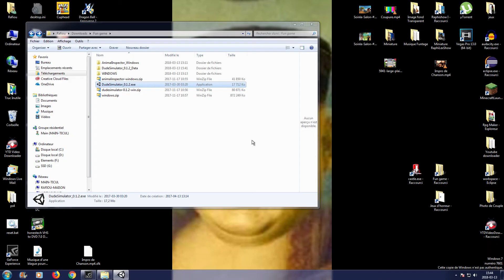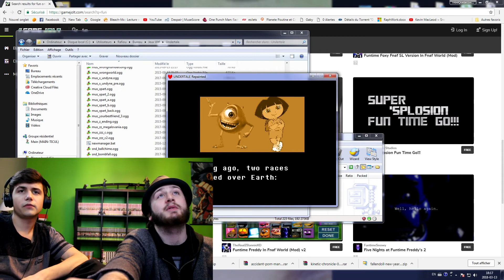Soirée Salon #9 - PÉTER SUR DES INCONNUS (Compilation WTF)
Bonjour bande de bite à la sauce szechuan, aujourd’hui WHAT THE FUCK !!!

Horraire de la chaine:

♦ Lundi - Soirée Salon

 Présentation

- Le RaphiLexshow est une chaine de funtage centré sur le gaming,
  Mais tout est possible, rien ne nous empêche de ce lancer dans
  d'autres concepts vidéoludiques (Sauf le porno).

- Nous sommes un duo hétérosexuel composé de Raphael et
  Alexandre. (parfois un trio toujours aussi hétérosexuel avec Will).

- La chaine n'est pas monétisé et réalisé dans la passion la plus
  pure. Aussi pure que la lumière du christ.

- Gameur professionnel, gameplay de fou (Ont à gagné un Fortnite
  après seulement 20 parties).

- Humour de haut niveaux chez les bas niveaux.